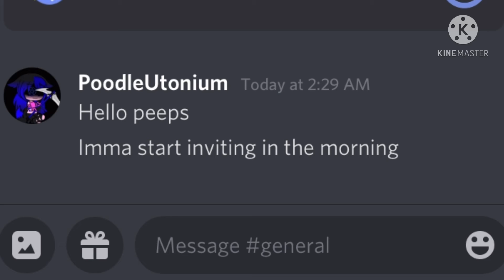I made a new discord server link of server in description